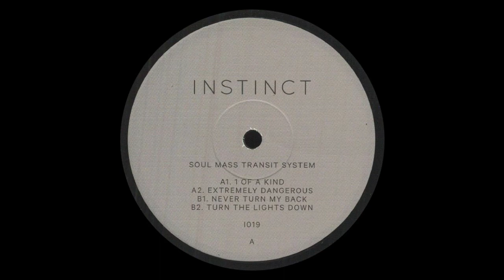Soul Mass Transit System - Extremely Dangerous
Soul Mass Transit System (Instinct 19)